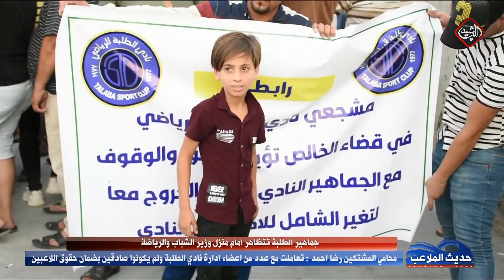حديث الملاعب / مشاكل ادارية وازمات ناديوية